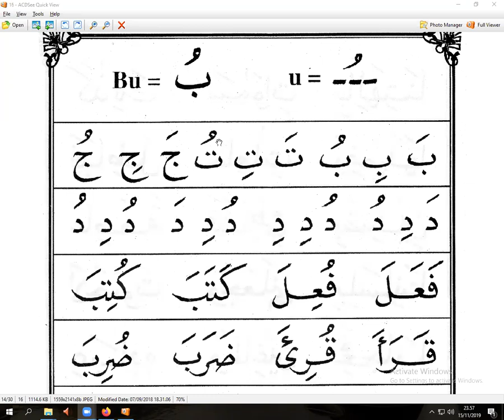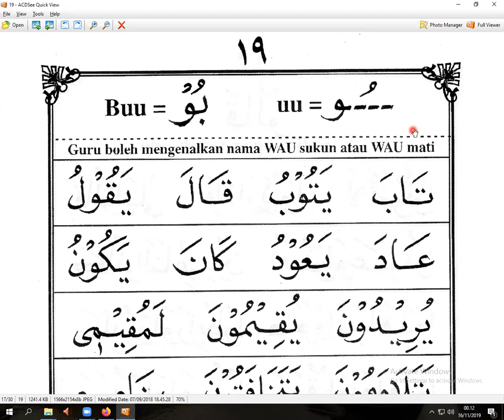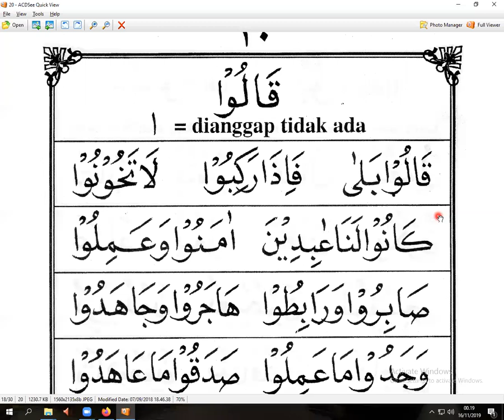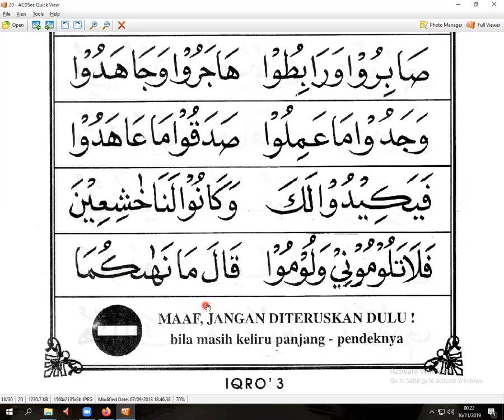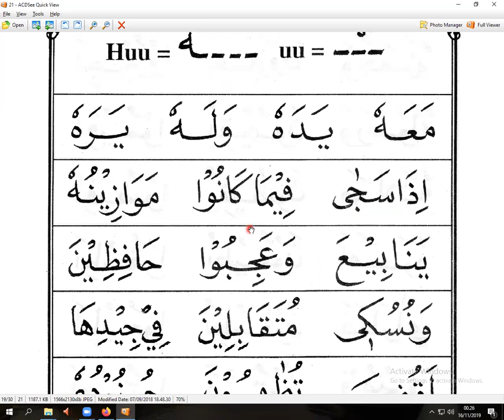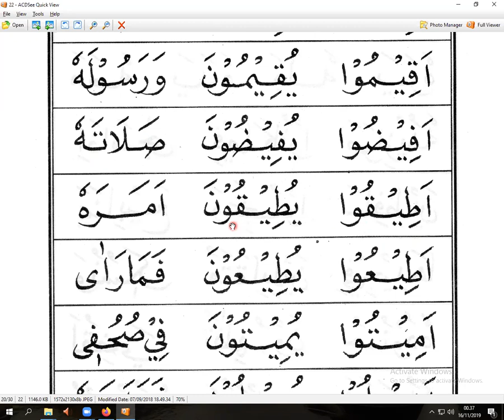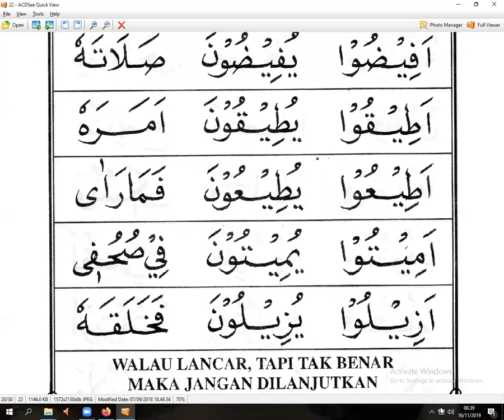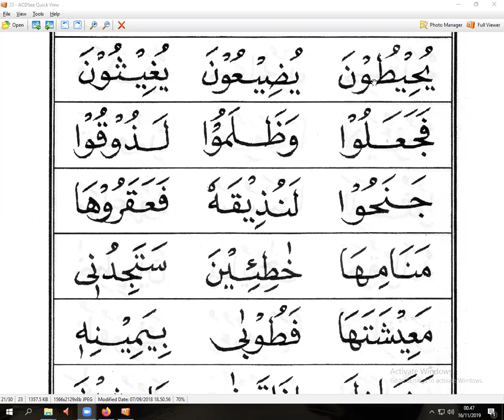IQRO 3 HALAMANA 16 - SRI RAHAYU